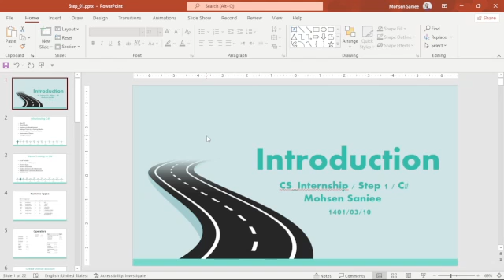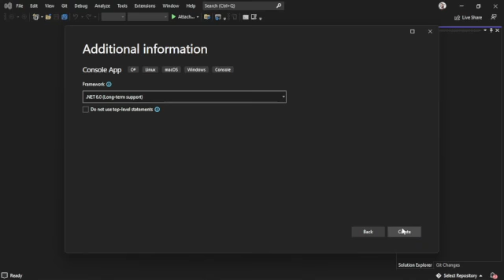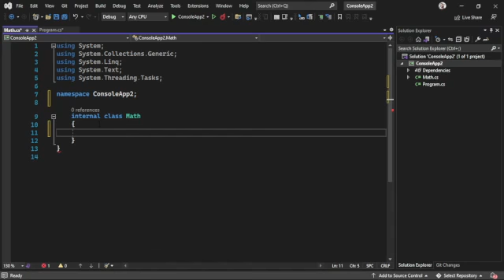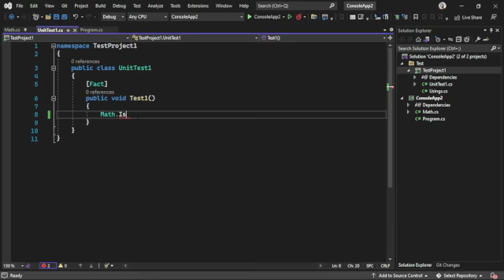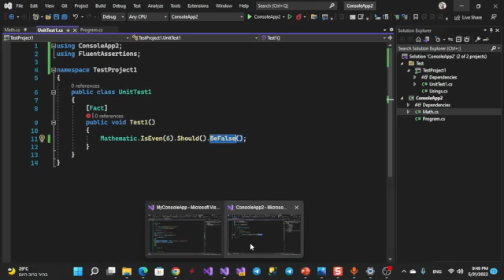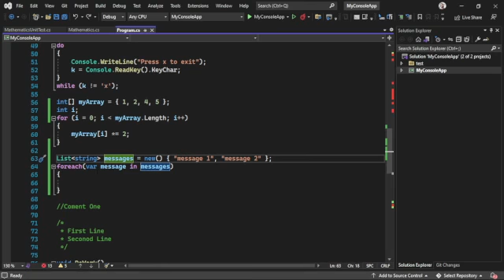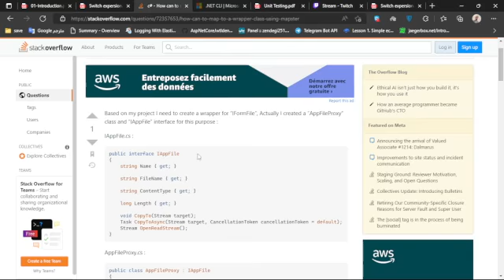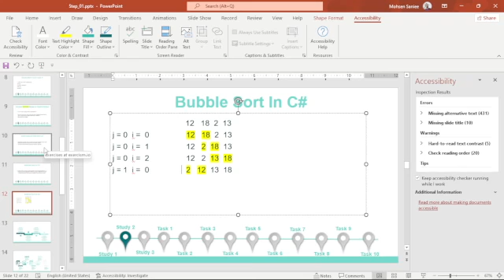Introduction to C#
In this video, Mohsen talk about Unit Test he describes how can we use these in our programs and also talks about the benefits of C# Programing language and some of its features